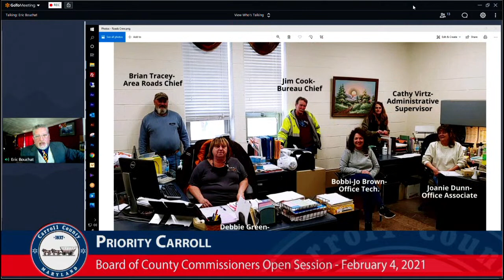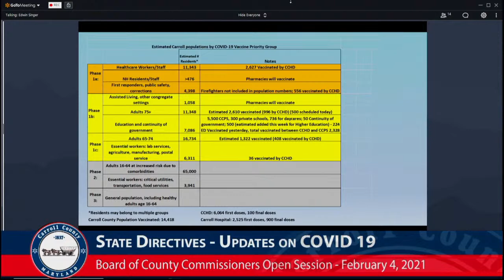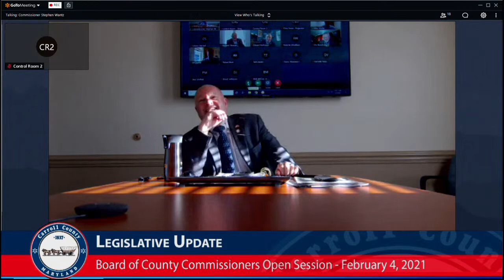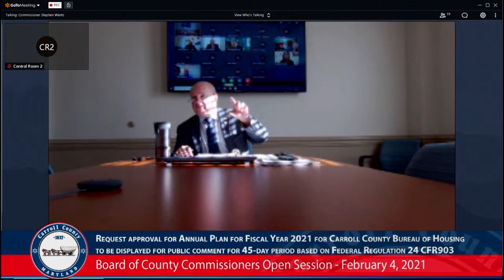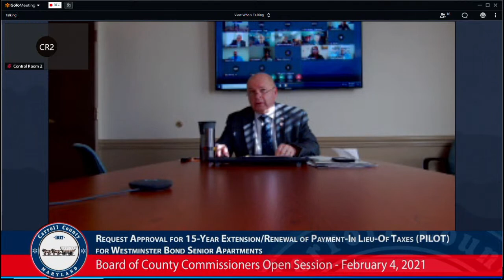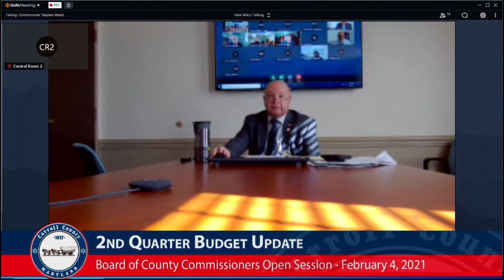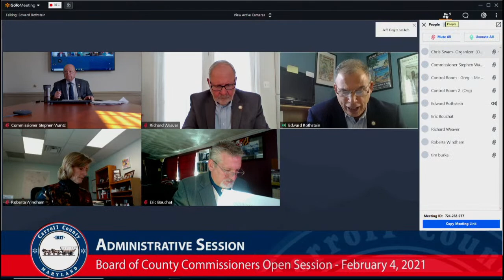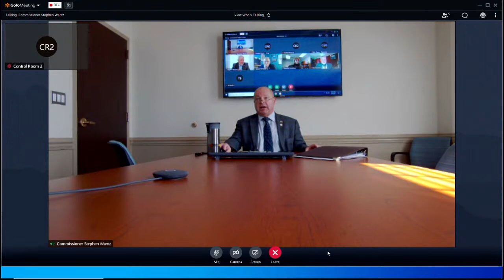Board of Carroll County Commissioners Open Session February 4, 2021